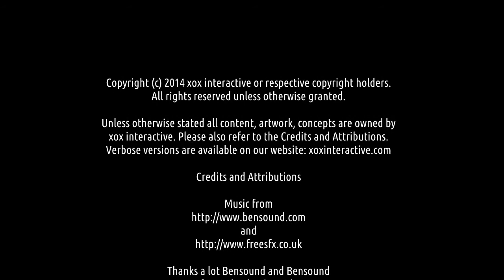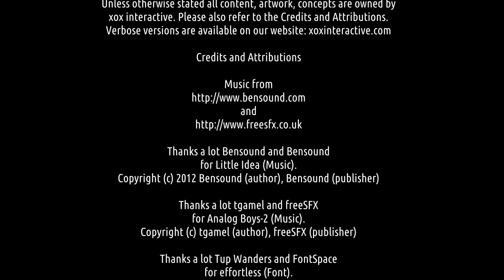Nerd Clock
This video shows the Nerd Clock App for Android by xox interactive

Unless otherwise stated all content, artwork, concepts are owned by
xox interactive. Please also refer to the Credits and Attributions.

for Little Idea (Music).

Thanks a lot tgamel and freeSFX
for Analog Boys-2 (Music).

Thanks a lot Tup Wanders and FontSpace
for effortless (Font).

Thanks a lot Amit Botre / redFONTS and FontSpace
for AB Futurun font (Font).

Thanks a lot Shara Weber and FontSpace
for GelPen (Font).

Thanks a lot Dalton Maag Ltd and FontSpace
for Ubuntu Condensed (Font).
Ubuntu and Canonical are registered trademarks of Canonical Ltd.